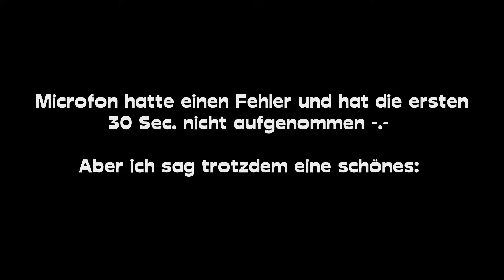#7 L.P. Borderlands 2/ Sohn von Crawmerax DLC/ Beschissenes Ende -.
Servus Leute (:
Ich hoffe wie immer es gefällt euch!
Bewertung und Kommentare würden uns sehr helfen (:
Wir beantworten gerne all eure Fragen :D